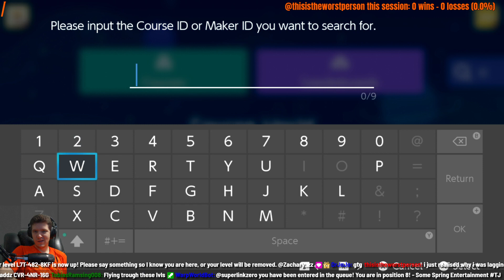Temp Title - Super Mario Maker 2 Vod